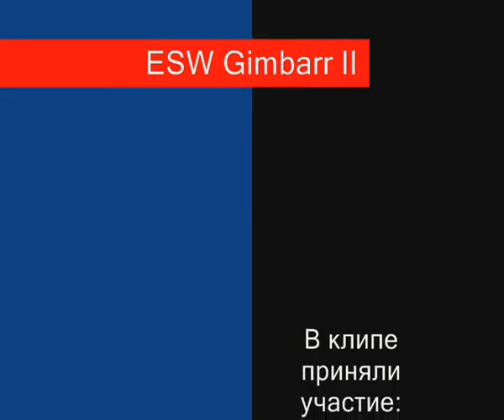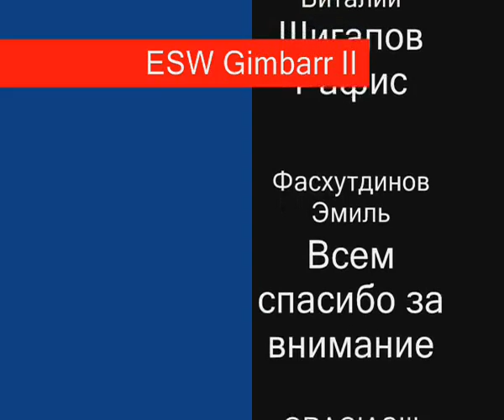ESW Gimbarr parte II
Команда ESW (Елабуга, Татарстан)

Эмиль Фасхутдинов:
"Огромное спасибо моим друзьям,спортсменам,единомышленникам и участникам команды ESW за участие в клипе,колумбийским и российским мастерам Джимбарра за отличную мотивацию и за их роль учителей в изучении мной новых элементов!
Отдельная благодарность Мотогаэри-Су Пухатеку (ака Slan) за подборку музыкального сопровождения!"